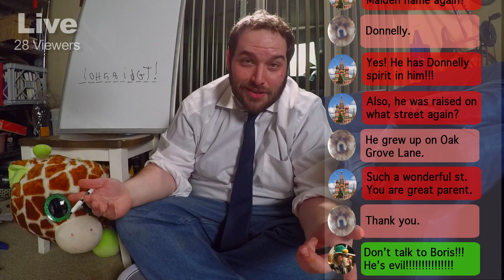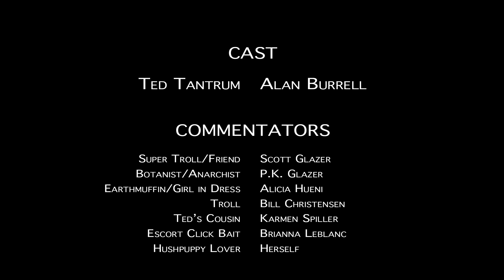Ted Tantrum S1E03 Online Passwords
Learn how to generate an uncrackable password for all your online billing needs.